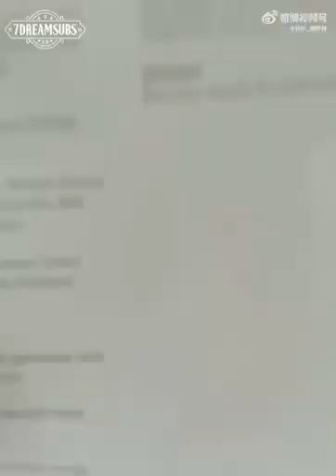[ENG SUB] 220520 Handong Weibo Mini Vlog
Original Video:
- Translation: HojuneTL
- Timing: JimmU
- Typesetting: JimmU
- Encoding: Aladdin

Let us know if there's an error in our translation and please take translations out with full credit.